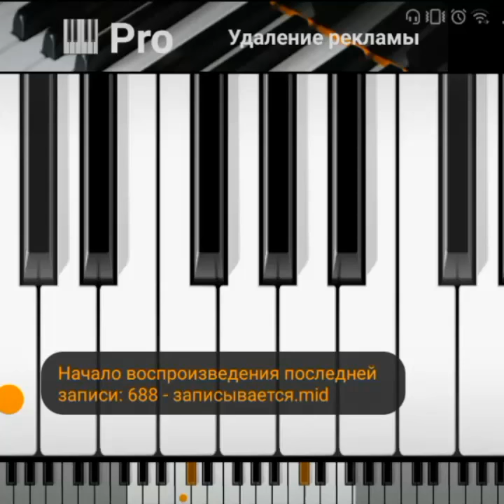cover by ace of base happy nation